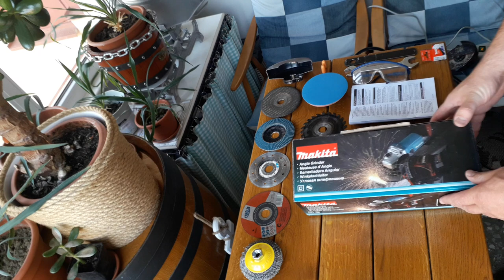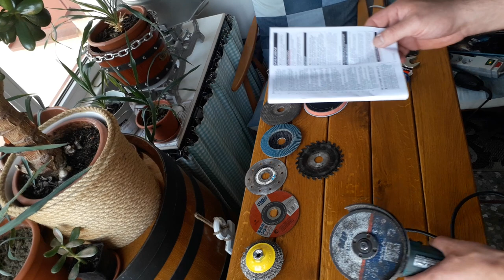MAKITA GA5030R; Recenzia; Najlepšia uhlová brúska; Review; after 100 + hours; The Best Angle Grinder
SUBTITLES are available in 70 LANGUAGES. Please enable them in your language in the video settings.

V tejto krátkej cca. 10 minútovej video-recenzii vám predstavíme asi najlepšiu malú, kompaktnú, vysoko-kvalitnú uhlovú brúsku od renomovaného japonského výrobcu Makita. Konkrétne si budete môcť pozrieť recenziu a porovnanie dvoch modelov Makita GA5030 (model bez SOFT STARTU, vyrobený v Japonsku, kúpený v roku 2010, pracovalo sa s ňou vyše 100 pracovných hodín) a modelu Makita GA5030R (model so SOFT STARTOM, vyrobený v Rumunsku, kúpený v roku 2020, pracovalo sa s ňou asi 20 pracovných hodín). Oba brúsky boli zakúpené od predajcu s vyše 25 ročnými skúsenosťami s predajom profesionálnych a semi-profesionálnych strojov  a zariadení. S oboma  uhlovými brúskami je doposiaľ maximálna spokojnosť a bez preháňania možno povedať, že sú skvelými produktmi a výbornou hodnotou za relatívne málo peňazí - ich cena dlhodobo osciluje okolo 50 Eur. Záruka je 2 roky + 1 rok navyše pri registrácii produktu na stránke Makity.

Vo recenzii vám predstavíme všetky parametre brúsky, predvedieme ju, zhrnieme dlhoročné skúsenosti a recenzie nás aj stoviek iných užívateľov. Popíšeme všetky klady aj nedostatky tohto typu stroja.

Jednotlivé kapitoly videa aj s časom ich začiatku si môžete pozrieť nižšie s tým, že kliknutím na jednotlivé kapitoly, sa vo videu presuniete na tie časti, ktoré vás najviac zaujímajú v prípade, že nemáte čas pozrieť si celú video-recenziu.

Cieľom YT kanála A.F.G. je poskytovať širokej verejnosti dobré rady, nápady, tipy, triky, videorecenzie, ale aj videotutoriály, ako ušetriť alebo zarobiť.

Kapitoly:

00:00 Predstavenie produktu, jeho cena, účel použitia, miesto nákupu
00:55 Porovnanie modelov Makita GA5030 a Makita GA5030R
01:12 Predstavenie modelu Makita GA5030 vyrobeného v Japonsku
01:50 Uhlíky CB-459 pre oba typy brúsok
02:02 Popis procesu výmeny uhlíkov
02:13 Ukážka toho, ako štartuje Makita GA5030 bez SOFT-STARTU
02:40 Predstavenie modelu Makita GA5030R vyrábaného v Rumunsku
03:08 Ukážka toho, ako štartuje Makita GA5030 so SOFT-STARTOM
03:33 Detailný popis parametrov uhlovej brúsky Makita GA5030R
04:30 Zhrnutie všetkých VÝHOD stroja (vlastná skúsenosť+stovky recenzií)
06:24 Zhrnutie NEDOSTATKOV stroja (vlastná skúsenosť+stovky recenzií)
06:48 Bezpečnostné odporúčania + ochranné pracovné prostriedky
07:17 Ukážka príslušenstva (kotúčov) a spôsoby použitia
09:04 Návod na použitie vo viacerých jazykoch, bezpečnostné odporúčania
09:18 Spôsob výmeny kotúčov a príslušenstva
09:46 Zhrnutie a poďakovanie za sledovanie videa